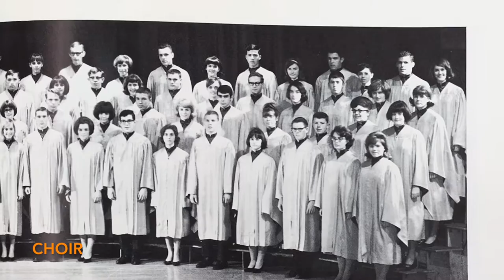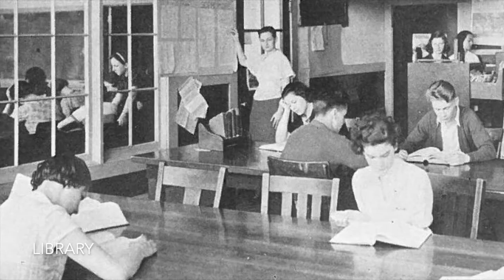BHS History Video 1902-2016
Speaking: Anne Erwin (Principal)
Pictures Collected by: Lisa Sandmire

This is a slideshow/video of Anne Erwin explaining the history of Beaverton High School for the past 100+ years.